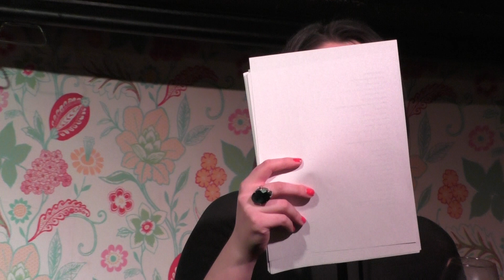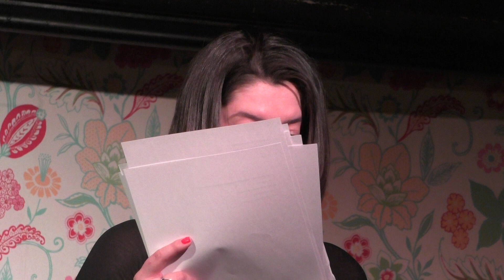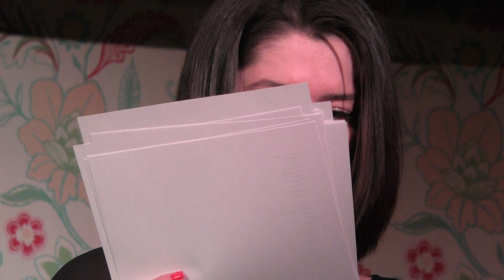Сююмбике Давлет-Кильдеева - Поэтическое выступление в клубе "Дума" 20.04.2017